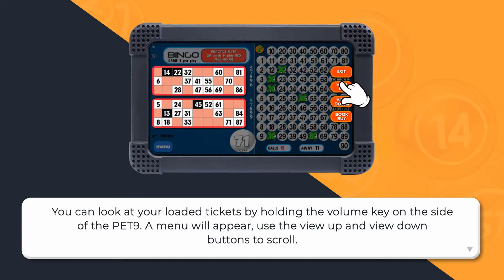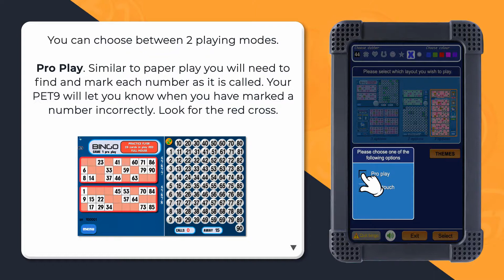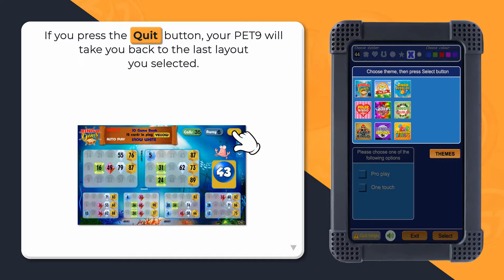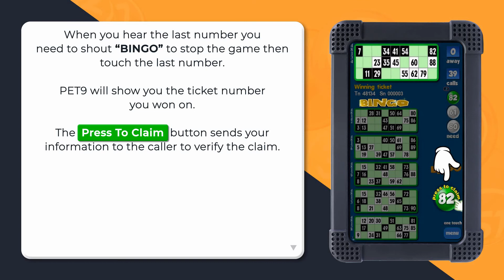How to Play PET9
PET9 handheld bingo units are packed with heaps of great features. Simply visit the sales desk to load your bingo tickets then use the Menu button to customise the way you play.

You can choose:
Your own dabber style and colour
How many tickets to view on screen
To play Pro Play or One Touch
To play themed tickets

PET9 is available at selected Bingo sites.